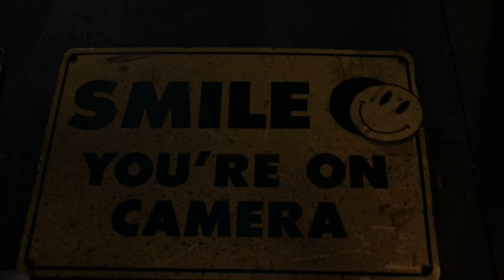Death Count | Official Trailer | Horror Brains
Death Count

A sadistic warden forces eight captive strangers to play twisted and deadly games while online viewers determine the winners.

To rent or buy the movie on Amazon »